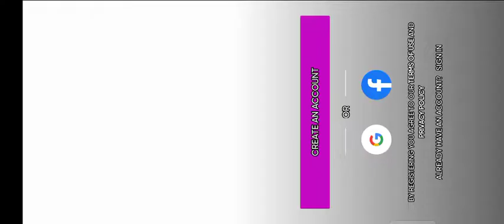pharsa killed 9 no die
pharsa 9 killed no die good team hahaha